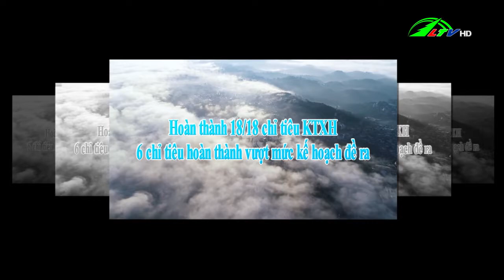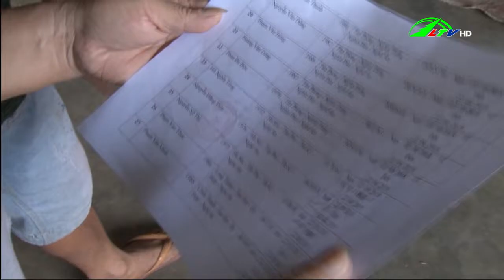Lâm Đồng lan tỏa việc học tập và làm theo gương Bác